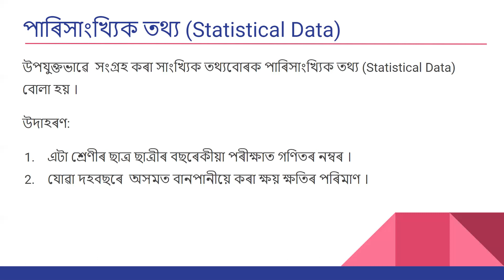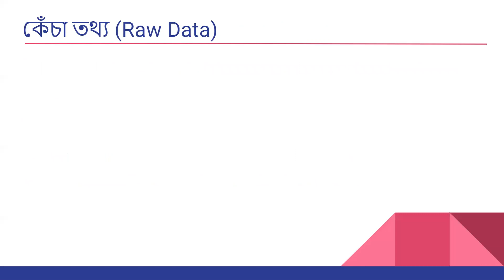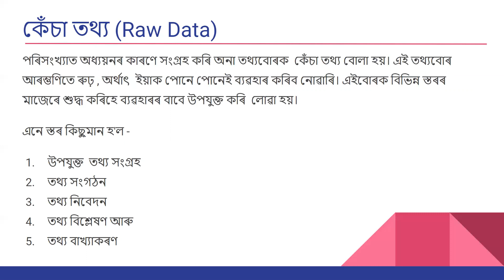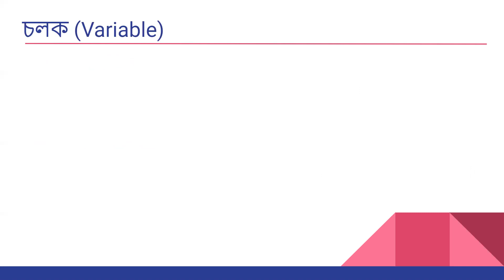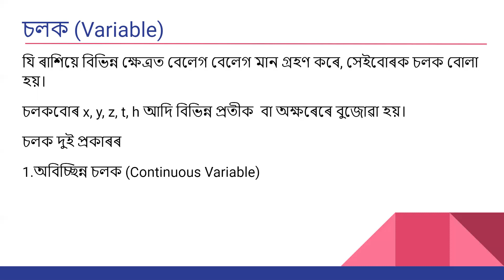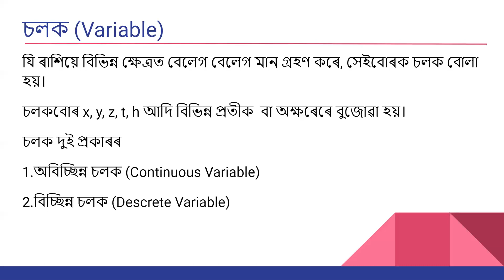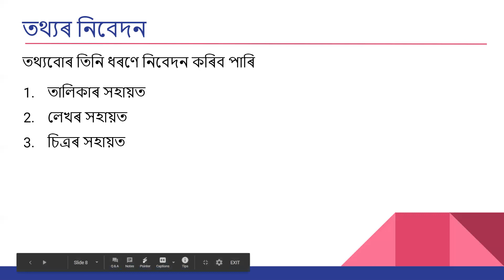Class 8 | Statistics(পৰিসংখ্যা) - Part 1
Presenter: Kalyani Patgiri
Teacher, Assam Jatiya Bidyalay, Noonmati, Guwahati

This video is basically targeted for the students of Eight standard. This video will help the students to understand the concepts like what is statistics and meaning of other statistical terms.

In current scenario of COVID 19 pandemic where we all are locked inside our houses without regular classes, hope this video will help the students to get the detailed concept.